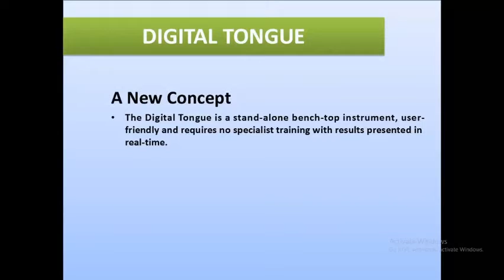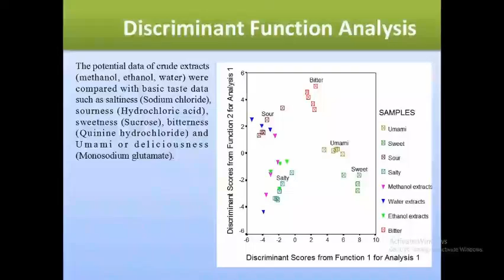Chapter 4-1 Herbal Products -Safety and quality assurance (Part 5)